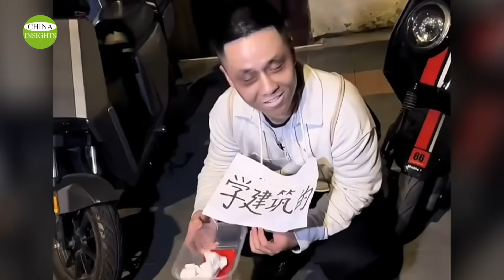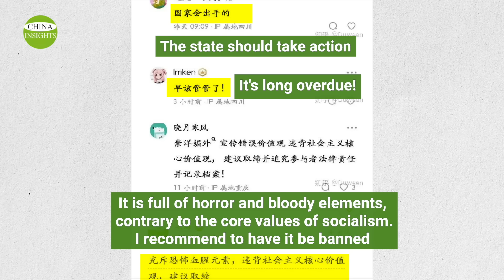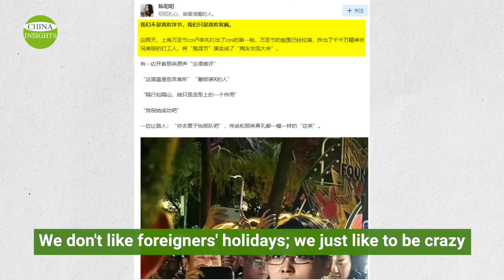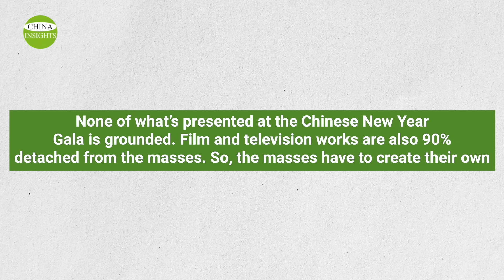Halloween in Shanghai: Behind all the craziness is depressed reality...heartache, confusion and rage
Halloween in Shanghai was much more exciting than in the West. Take a look at the streets of Shanghai for the night.
The superheroes were out. They had to fight off Chengguan, the bylaw officers.